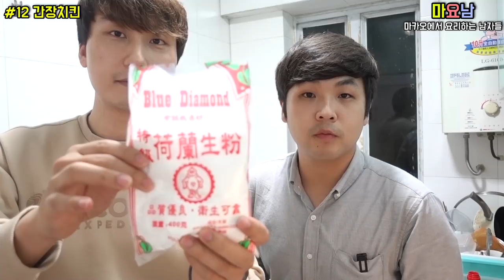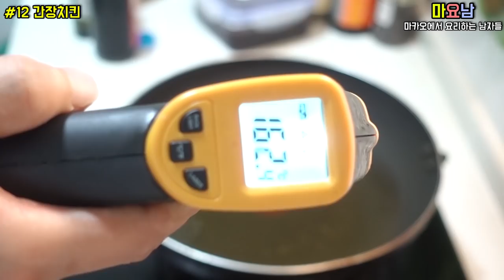치킨값 너무 비싸다.. 집에서 단짠바삭 치킨 만들어 먹기! 마요남#12